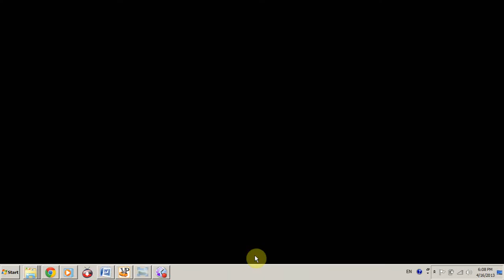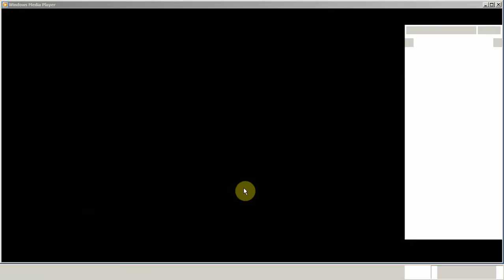Čoko & Stropac feat. Krivac - Šentcore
Ne želeti, pomeni vse dobiti!